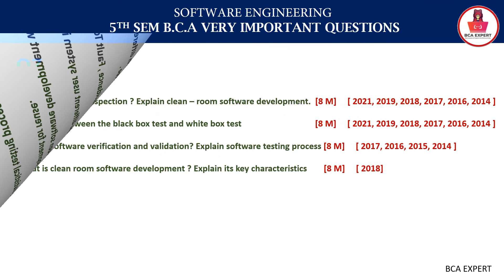Software engineering most important questions | 7 -year question papers | KUD | exam revision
7-year question papers:
2021
2019
2018
2017
2016
2015
2014

7-year question paper solved,
SE very very important questions,
SE very very important questions with solution
se most imp questions chapter wise,
 se most imp questions chapter-wise with solution,
5-year question paper solved,
BCA question papers,
5 year  BCA question papers,